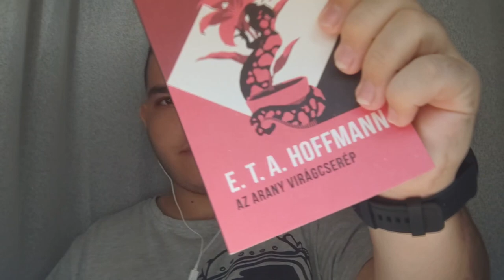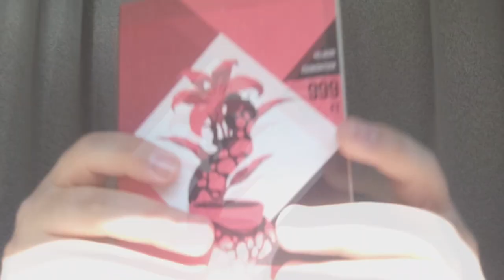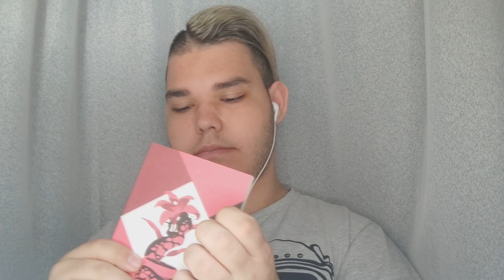Emoji challenge (MAGYAR ASMR)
A videónak az ötletét Zsebi ASMR adta!

A videó bármely részletének felhasználásához előzetes írásos hozzájárulás szükséges! Minden jog fenntartva!
2021,Lengyel ASMR